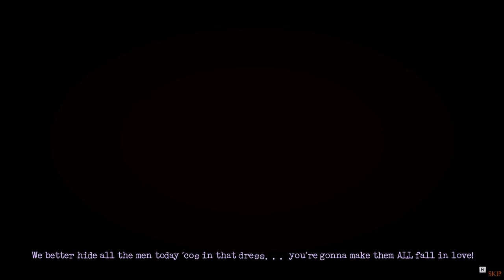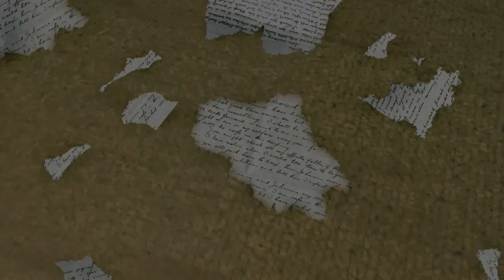Lorelai - Everyone Loves Work (CHAPTER 2) Manly Let's Play [ 2 ]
Lorelai Chapter 2 pulls us back to before the major events that went down with a nice first day on the job.

"Oh man this'll go on my channel."